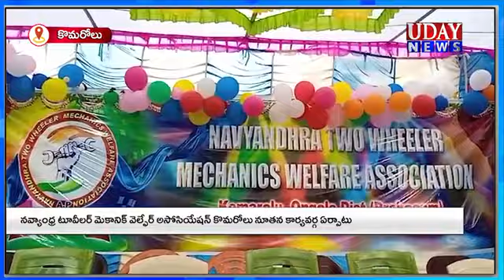నవ్యాంధ్ర టూ వీలర్స్ అసోసియేషన్